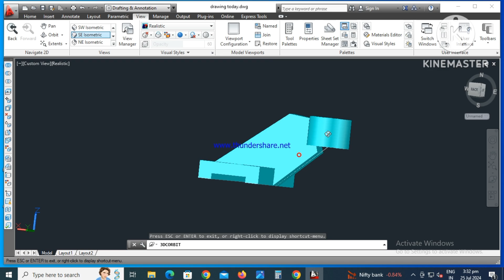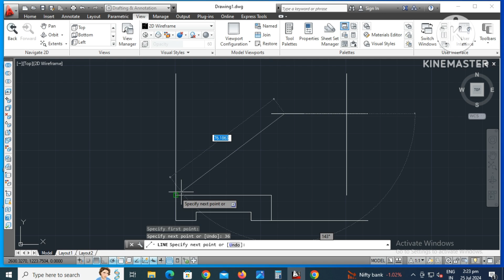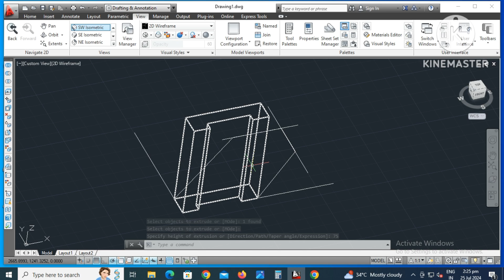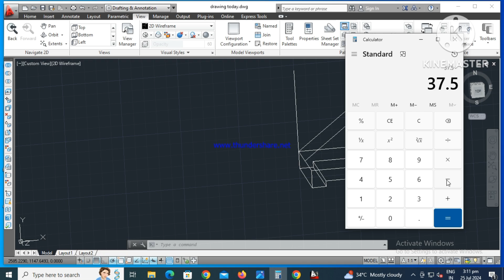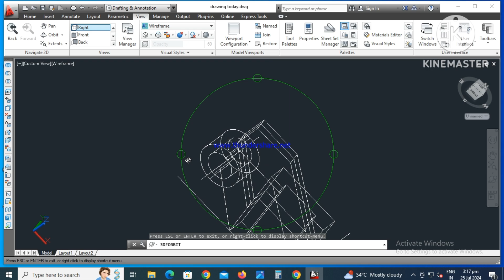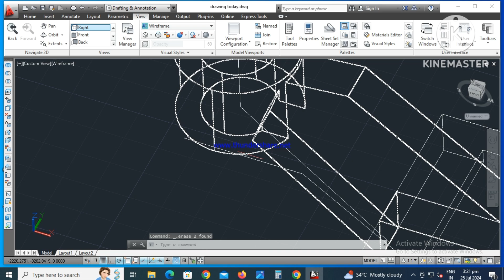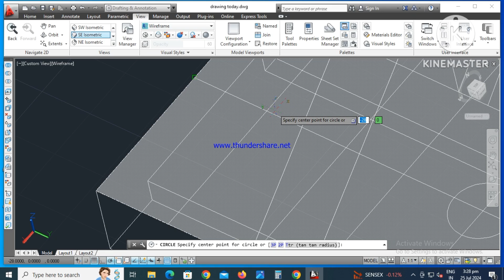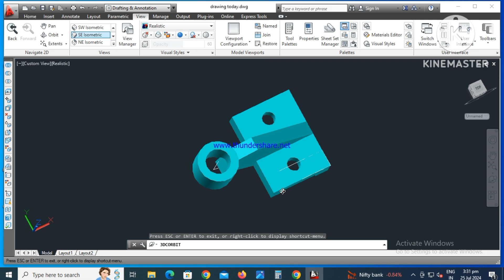CAD MODEL/3D SOLID DRAWING/3D IN AUTOCAD/PROJECTION OF SOLID/DRAWING IN CAD